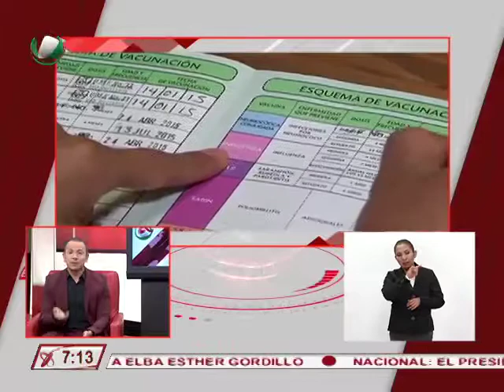SaludParaTodos 🏥 Infecciónes en vías respiratorias y como prevenirlas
SaludParaTodos 🏥con el Dr. José Arturo Martínez Orozco, (@DrArturoInfecto) del @RespiraINER "Ismael Cosió Villegas" nos hablará de las infecciónes en vías respiratorias y como prevenirlas.